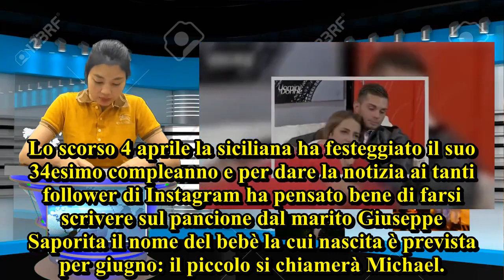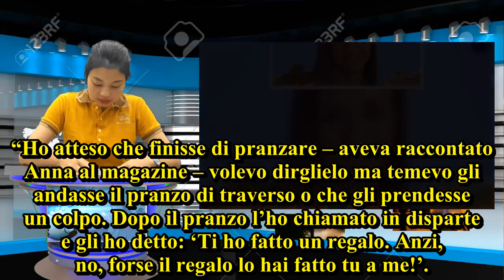Uomini e Donne, presto un fiocco azzurro la ex tronista svela il nome scelto per il piccolo